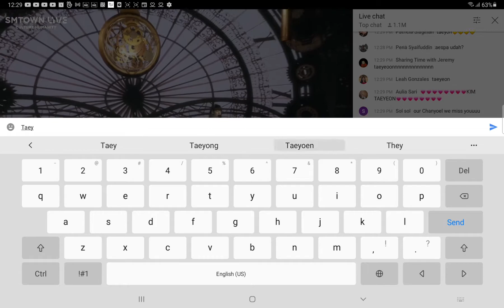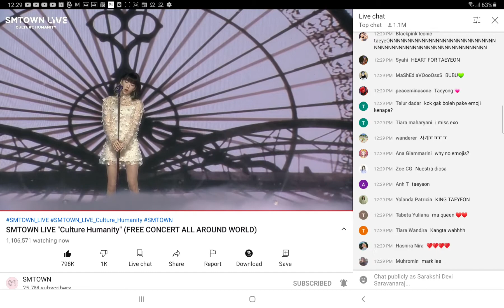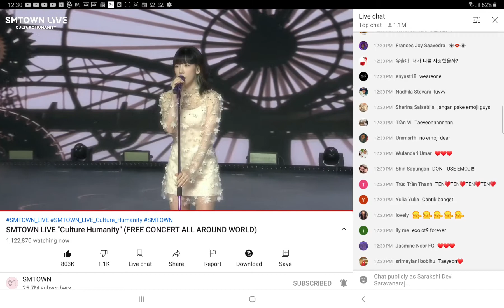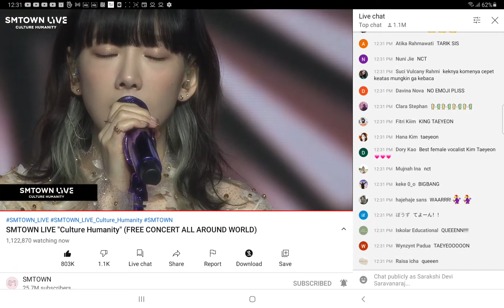Taeyoen Performing Four Seasons in SMTOWN Live Concert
Taeyeon performing Four Seasons in SMTOWN's live online concert "Culture Humanity"